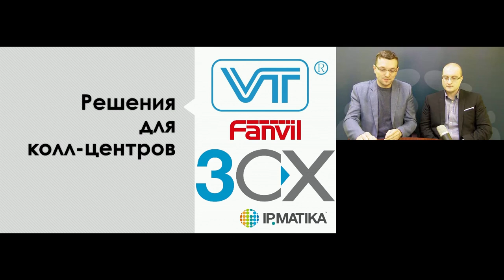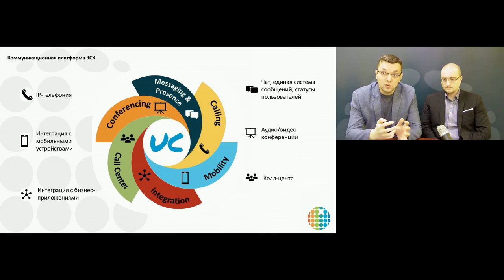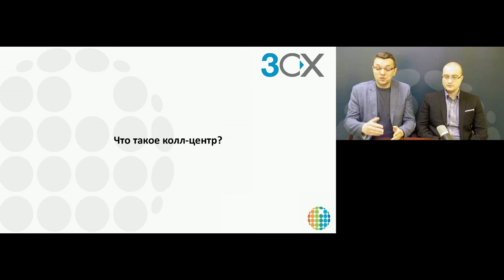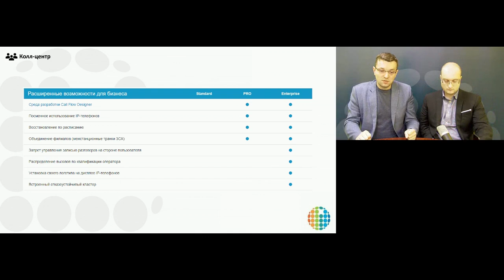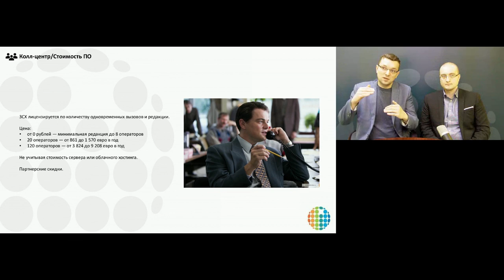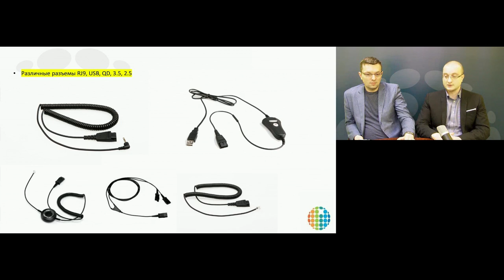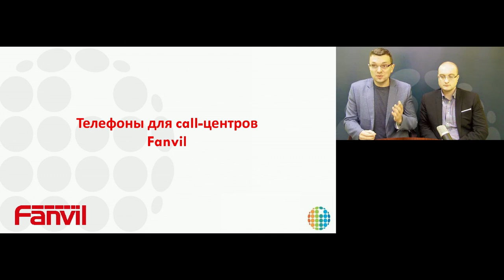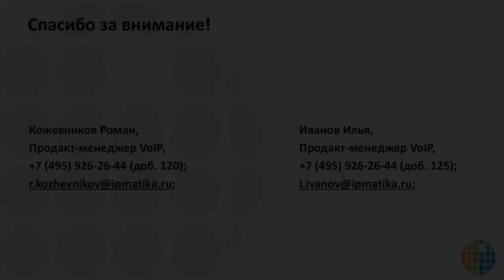Вебинар "3CX, Fanvil и VT - решения для колл-центров"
12 марта 2020 года с 12:00 до 13:00 (МСК) продакт-менеджер по специализированному VoIP-оборудованию Илья Иванов и продакт-менеджер по оборудованию для DECT-телефонии/специализированной телефонии Роман Кожевников провели вебинар "3CX, Fanvil и VT - решения для колл-центров".

Спикеры рассказали партнерам о:
- решениях для колл-центров от компании 3CX;
- решениях для колл-центров от компании Fanvil;
- решениях для колл-центров от компании VT.